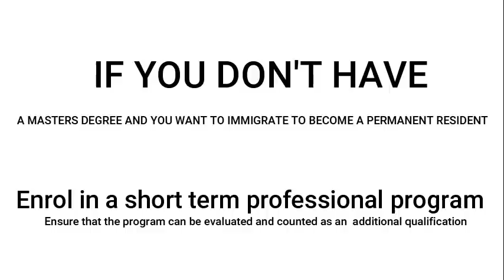19 to 29 years old- Immigrate to Canada as a Permanent Resident rather than as a student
If you have further questions, related to Canadian immigration or life in Canada, please write down your comments or send an email to . I can refer you to a licenced immigration consultant if you need a consultation.